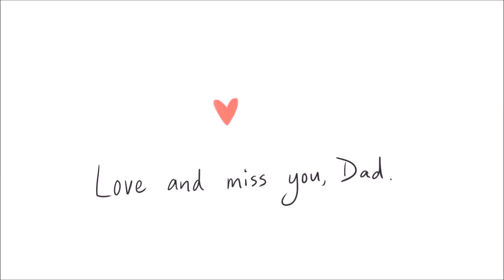Best heart touching video status / dedicated to father.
This heart touching video for WhatsApp status and other status video

This video dedicated to father